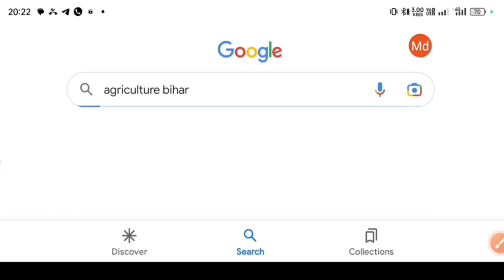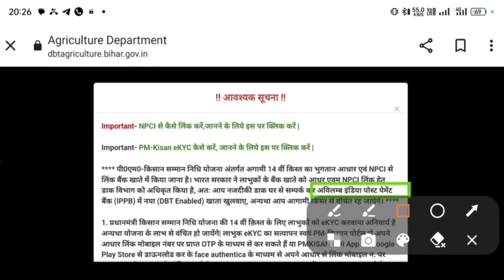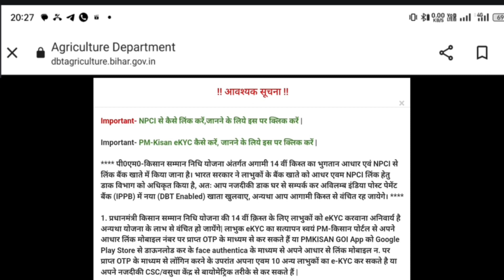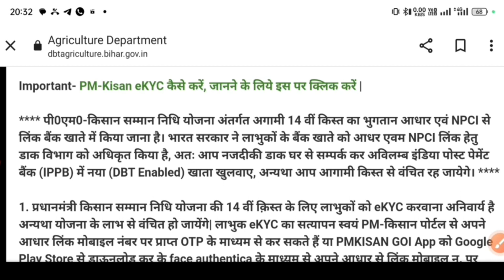पीएम किसान 14वी किस्त सुचना जरी 👉 पैसा नहीं आ रहा है जल्दी से करो ये काम pm Kisan payment not proces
topic
pm Kisan npci बार-बार reject,
pm Kisan online account open kaise karen,
pm Kisan Paisa nahin a raha hai kaise milega,
pm Kisan payment not receive updates ,
pm Kisan ka Paisa ruk gaya hai,
pm Kisan Yojana payment not receive,
pm Kisan Samman Nidhi payment stop,
pm Kisan payment stop by State on request of district problem,
pm Kisan Aadhar npci बार-बार reject Ho Raha hai kya Karen,
pm Kisan vanchit kisanon ko Paisa kab milega,
pm Kisan payment not receive online process today,
pm Kisan India post payment bank account open,
pm Kisan India post payment bank account open online,
pm Kisan India post payment bank account open 2023,
pm Kisan India post payment Bank,
pm Kisan India post payment bank account open kaise kare,
pm Kisan account number change,
pm Kisan account number change Karen,
pm Kisan account change kaise karen,
pm Kisan NPCI Link Karen,
pm Kisan npci link kaise karen,
pm Kisan npci problem,
pm Kisan account number problem,
pm Kisan adar npci link Karen,
pm Kisan account number link kaise karen,
pm Kisan Aadhaar npci बार-बार reject ka problem,
pm Kisan Aadhar npci reject kyon Ho Raha hai,
pm Kisan payment stop by State on request of district problem solve Karen,
pm Kisan payment stop by State on request of district kya hai problem,
pm Kisan payment stop by State problem,
pm Kisan payment stop by State problem solve kaise karen,
pm Kisan payment stop by State on request of district problem online kaise solve Karen,
pm Kisan payment stop by State Bank problem,
pm Kisan payment not received,
Pm Kisan payment stop kaise hoga sudhar,
Pm Kisan payment stop kya hai matlab,
Pm Kisan payment not received online problem solve,
pm Kisan beneficiary sab kuchh theek hai payment nahin aaya,
pm Kisan pfms okay payment not receive,
pm Kisan pfms reject problem solve,
pm Kisan pfms correction is pending,
pm Kisan pfms problem payment not received,
pm Kisan account problem,
pm Kisan account kaise change Karen,
Pm Kisan Dbt problem solve kaise karen,
pm Kisan transaction fail payment not receive,
pm Kisan dbt link new update,,
Prem Kisan Aadhar npci dbt link kaise karen,
pm Kisan Aadhar npci problem,
pm Kisan Dbt link kaise karen,
pm Kisan online Aadhar seeding,
pm Kisan beneficiary problem correction is pending,
pm Kisan Samman Nidhi npci problem,
pm Kisan Yojana ka Paisa nahin a raha hai,
pm Kisan payment not receive 2023,
pm Kisan dusre Bank mein npci kaise karen,
pm Kisan online npci,
pm Kisan pfms reject problem solve Karen,
pm Kisan Bank mein npci Karen,
pm Kisan payment not receive solve kaise karen,
pm Kisan account problem Paisa kaise milega,
Pm Kisan UID never unable disable for dbt,
pm Kisan pfms Bank reject problem,
pm Kisan Adhar npci link kaise karen,
pfms Bank reject,
pfms Bank reject 2023,
pm Kisan kis Bank mein khata khole,
pm Kisan payment not receive npci problem,
pfms response accept Ho Gaya kab milega paisa,
pfms response pending new update,
pfms response pending solve online,
pfms response accept kaise karen,
पी एफ एम एस रिस्पांस पेंडिंग कब होगा एक्सेप्ट,
पीएफएमएस एक्सेप्ट कब होगा,
pfms accept hai Paisa nahin mila kya Karen,
pfms accept hai fir bhi Paisa nahin aaya,
pm Kisan Yojana ka paisa abhi tak nahin mila,
vanchit kisanon ko kab milega paisa,
pm Kisan payment kab release hoga, pm Kisan payment not receive today, pm Kisan payment status Khali 2023,
pm Kisan payment not receive problem, pm Kisan Samman Nidhi payment not received, pfms status rejected problem solve kaise karen, pfms reject online solve kaise karen, pfms reject online solve karna sikhe,
pm Kisan Aadhar npci change Karen,
pfms accept Ho Gaya aur beneficiary mein, abhi bhi reject kab hoga update,
pfms kab update hoga,
pfms Bank rejected problem
pfms Bank response pending
pfms Bank response pending payment not receive,
 problem dikha raha
pfms except our beneficiary mein problem reject ka kaise hoga solve
pm Kisan payment not received kya hai problem,
pfms Bank rejected dbt link kaise karen,
pfms Bank former record has been rejected,
pm Kisan,